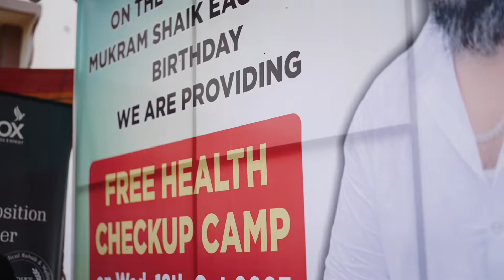VLOG 100 | 🔥🦅🔥 FULL BIRTHDAY VLOG | @MUKRAM_SHAIK EAGLETEAM | 100 VLOGS COMPLETED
Eagle Team Hyderabad Vlogs